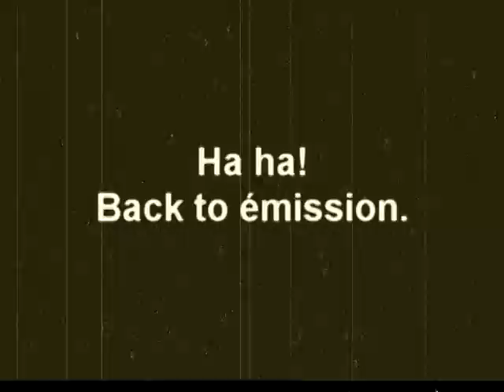Matchstick Cube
Well.. I like matches!
Awesome intro made by XunosProductions